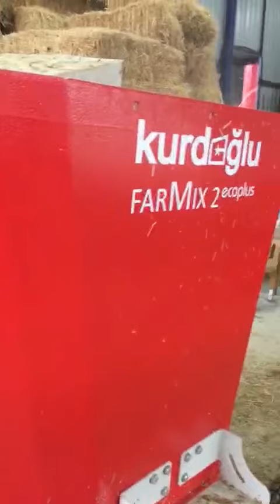Çanakkale Traktör Tarim Zirai Aletler LTD ŞTİ